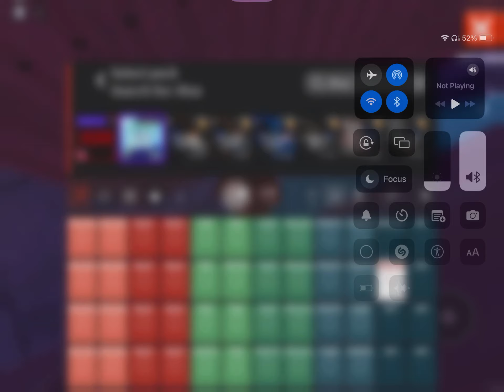Janice Rise Official Audio Ft Fetish And Reese